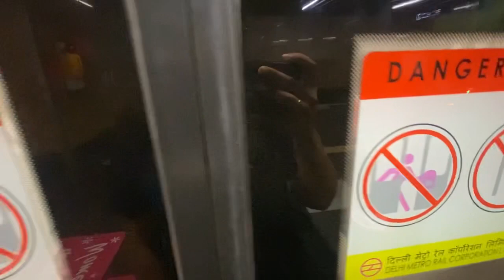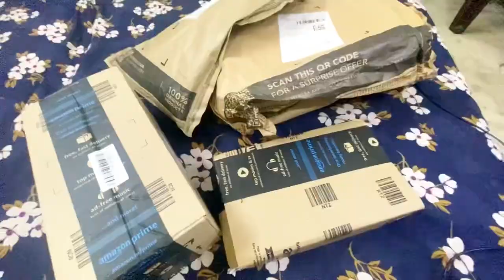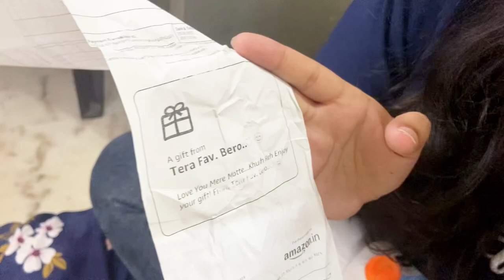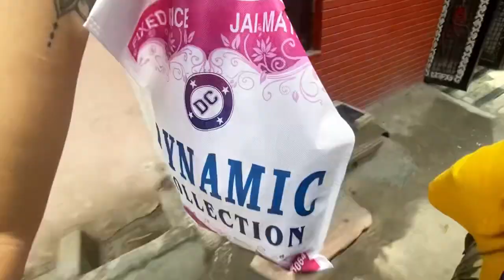BIRTHDAY GIFTS - 24-06-2023